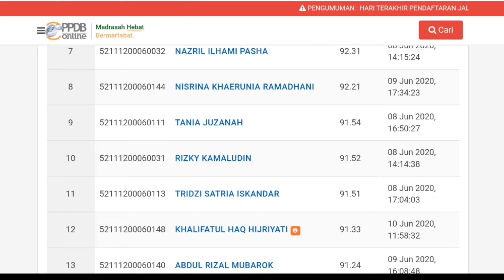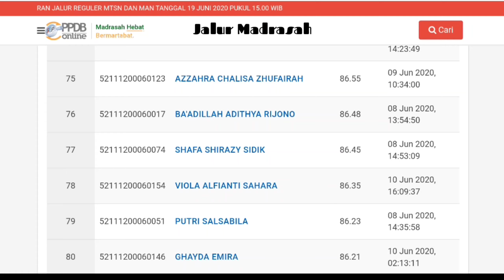Data Pendaftar Jalur Madrasah PPDB TP.2020/2021 MTsN 6 Jakarta